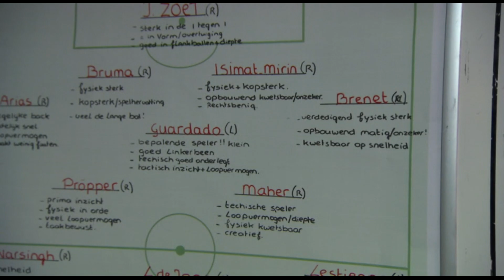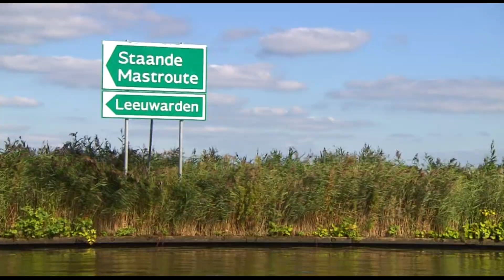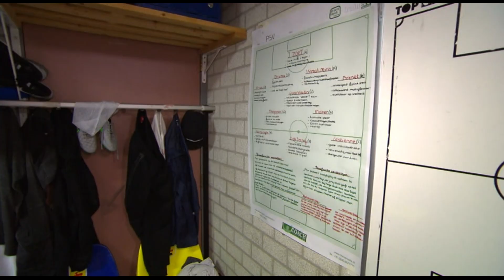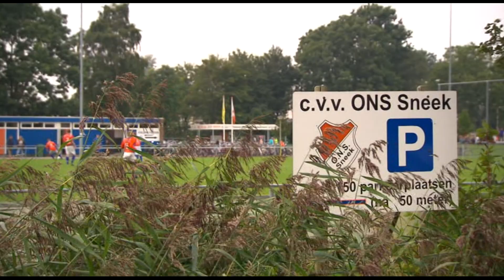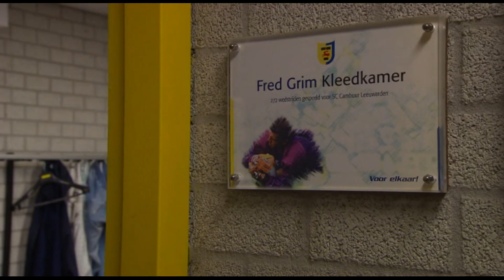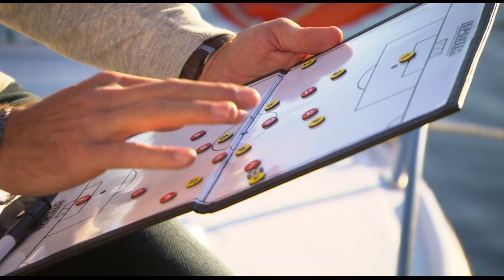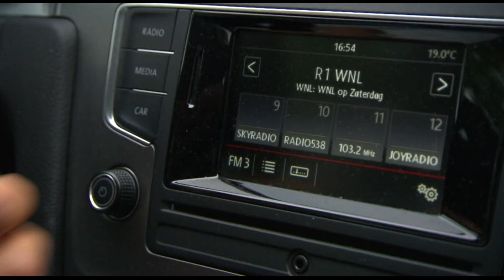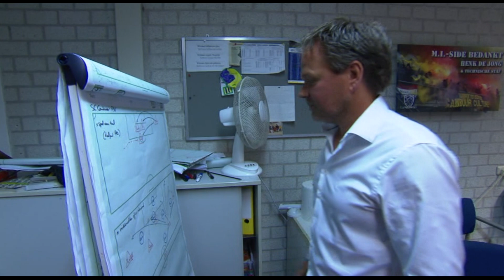Assisteren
Zeer persoonlijk docu-portret van de twee clubiconen bij SC Cambuur Jan Bruin en Sandor van der Heide. Zij zijn in september 2015 beiden assistent-trainer van coach Henk de Jong.